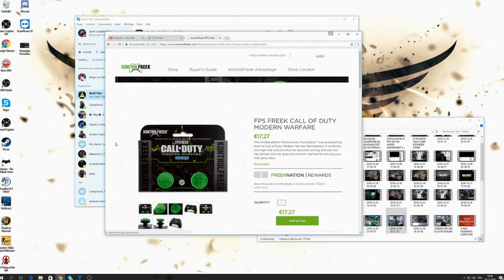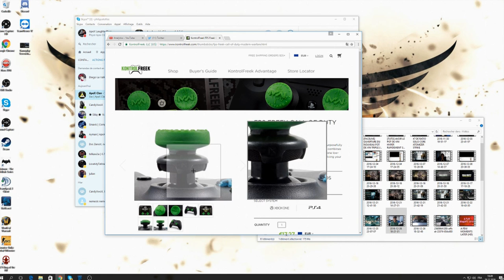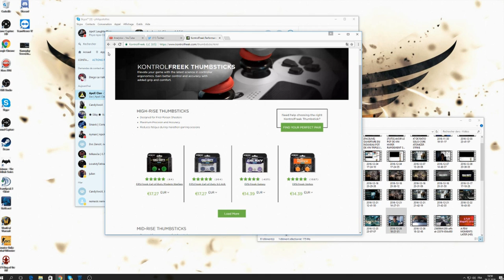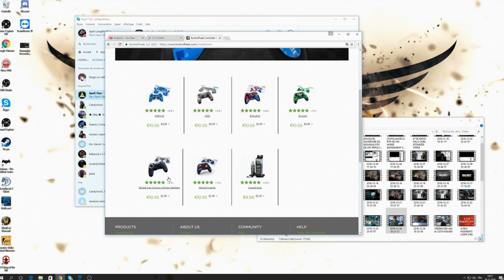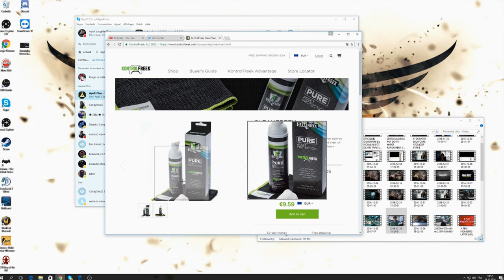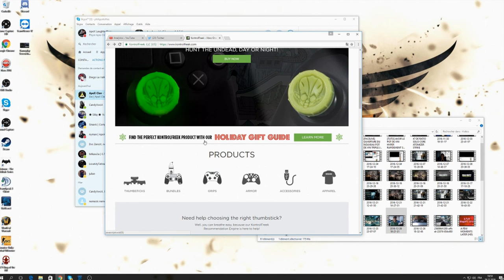VOICI LE SECRET DE "GOTAGA" !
CODE DE REDUCTION 15% chez kontrolfreak : LAUGHTED
Description:

Mes vidéos à ne pas rater!